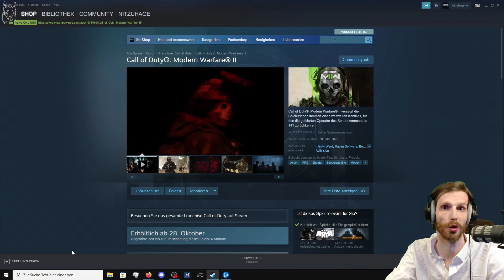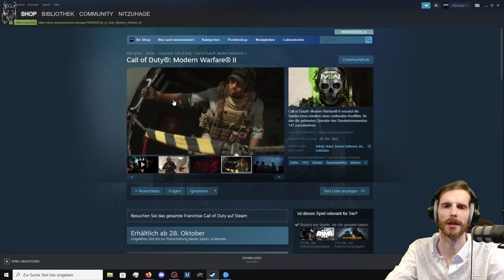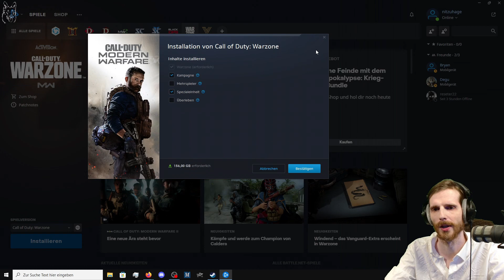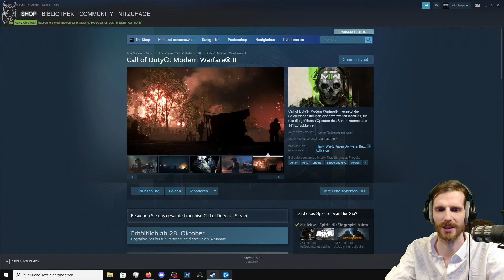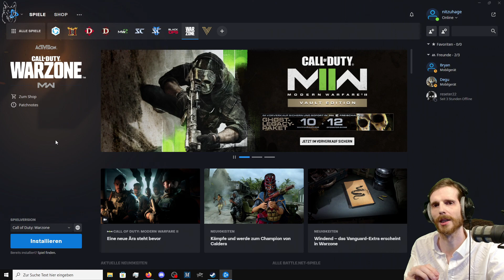Call of Duty MM2: Das solltet Ihr vorher wissen!